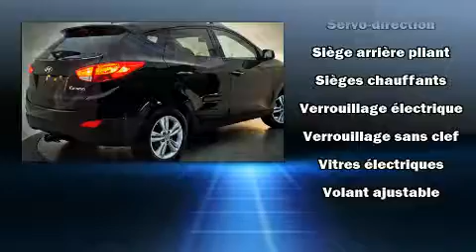2012 Hyundai Tucson GLS FOGS BLUETOOTH SIÈGES CHAUFFANTS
Brossard Hyundai
8750, Boul Taschereau

Nous avons tout un spécial sur le Hyundai Tucson 2012. Affichant moins de 70 000 km au compteur, ce VUS 4 portes met la priorité sur le confort, la sécurité et son côté pratique. Sous le capot on retrouve un moteur 4 cylindres développant plus de 170 chevaux, ce qui vous offre une expérience de conduite confortable et fiable. Hyundai a pris soin d'agrémenter l'intérieur d'équipement de premier plan, comme: des phares à extinction temporisée, un compte-tours, des essuie-glaces intermittents, un ordinateur de bord, une banquette arrière à dossiers rabattables séparés, rétroviseurs extérieurs à commande électrique, et des sièges en cuir. Ses roues en alliage sont bien proportionnées et ajoutent à son look. Le système audio comporte un lecteur CD à compatibilité MP3, commandes audio sur le volant, et 6 haut-parleurs qui enveloppent l'habitacle d'une ambiance sonore incomparable. Hyundai accorde la priorité à la sécurité et la protection en incluant: rideaux gonflables pour protéger la tête, coussins gonflables latéraux à l'avant, système antipatinage, système d'assistance au freinage, appuis-tête avant anti-coup de fouet, un avertisseur d'urgence, et freins antiblocage. Le dispositif de stabilité électronique active automatiquement les sytèmes du véhicule pour vous maintenir en ligne droite. Nous serons aussi en mesure de réviser toutes les options de financement de votre prochain véhicule. Nous serons heureux de répondre à toutes vos questions. Nous sommes là pour vous aider.